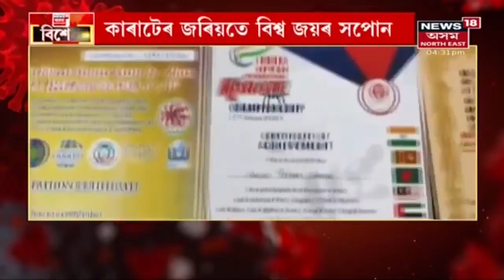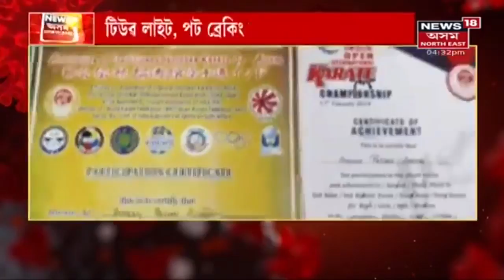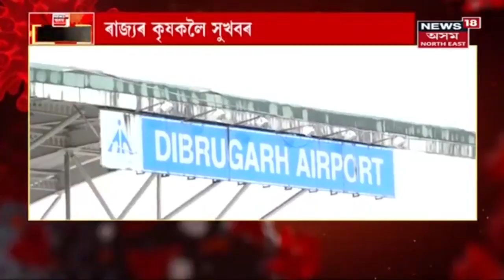Kaliabar News | টিউৱ লাইট, পট ব্ৰেকিং কৰি দৃষ্টি আকৰ্ষণ সকলোৰে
5 August, 2021: কলিয়াবৰৰ এগৰাকী ৭ বছৰীয়া কণমানি । কাৰাটেৰ জৰিয়তে বিশ্ব জয়ৰ সপোন। কঠোৰ অনুশীলনত ব্যস্ত অংচি প্ৰিয়ম আহমেদ।